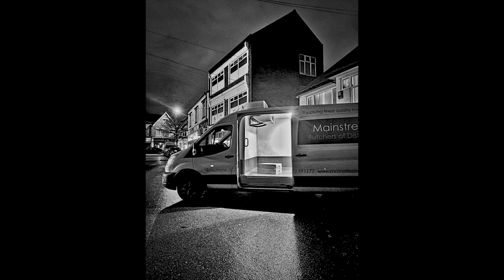Tony Fisher Exclusive Interview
I will be talking with Tony Fisher RPS about life, photography and his relationship with Mental health and Photography.

In collaboration with Stronger North Stonehouse and Leadworks CIC.

Tony Fisher is a determined, creative individual who has developed a highly acclaimed reputation for producing superior, high-quality imagery.
He has had his photographs printed in many photographic publications, book illustrations and magazines: The English Countryside (Daily Telegraph), Art in Village Halls (Arts Council England) and Country Life. His music photography has included work for Fairport Convention and Richard Thompson CDs/booklets.
His work has been shown in many exhibitions including solo and group exhibitions in art galleries, museums, art trails and the commercial sector all around the country and Europe
As an advocate for disability, he was an artist representative for The Arthouse, Wakefield for over 10 years.
Partner in the ,culture health and wellbeing alliance annual conference and workshops in Derby April 2021

Over the years he has given Keynote speeches at The Lowry Centre, Salford; SHAPE galley in London Angel Row Gallery, Nottingham and Erewash Museum, Derbyshire and has done talks about his work.
He has also directed many films works over the years including A CLEARING IN THE WOODS for Channel 4 TV.
Currently working on a three year project funded by ARTS COUNCIL ENGLAND